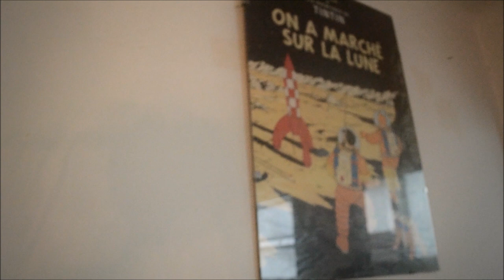TOMI LEBRERO - DOCTORADO EN SANTIAGO DEL ESTERO - MUSIQUITA EN LA COCINA #46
Tomi Lebrero - Doctorado en Santiago del Estero
Cámara: Iván Ferrer
Corrección color: Mariano De Rosa
Corrección audio: Francisco Funes